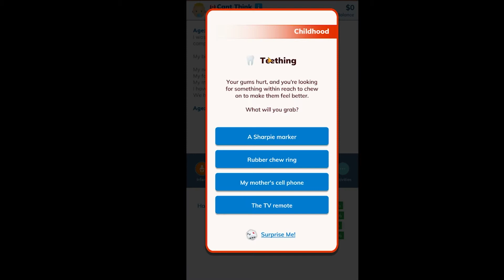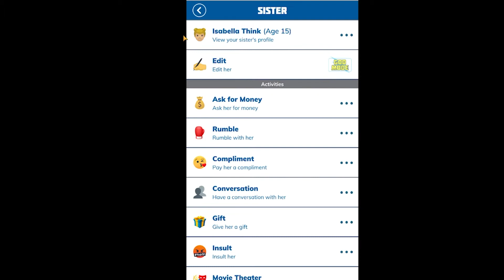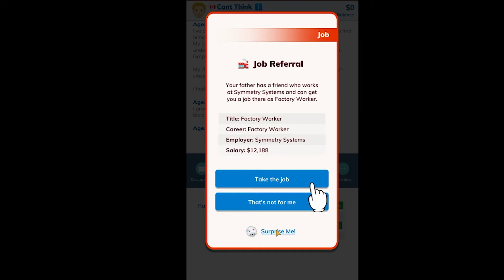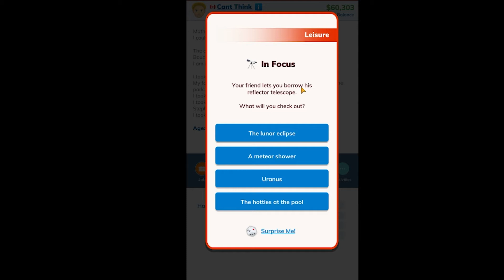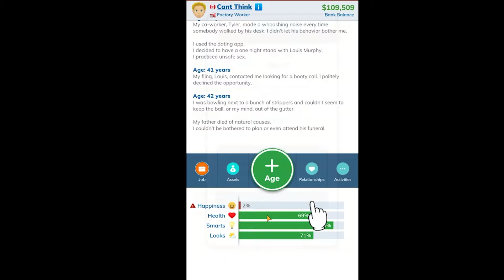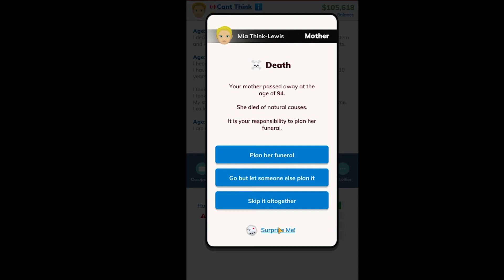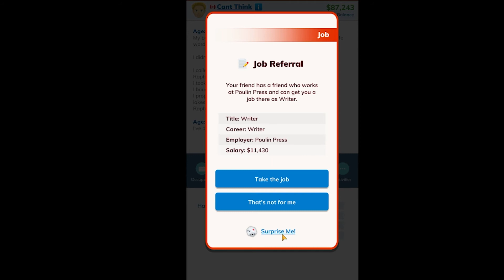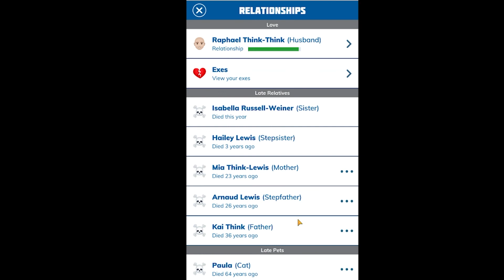Surprise Me Bitlife